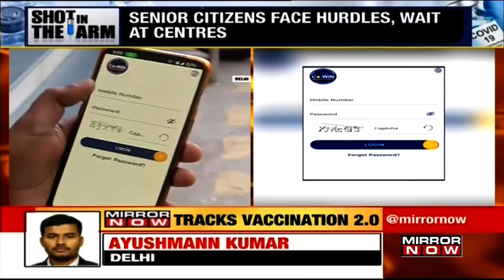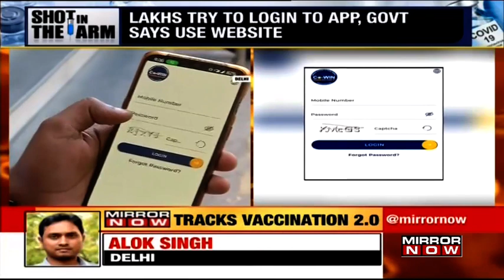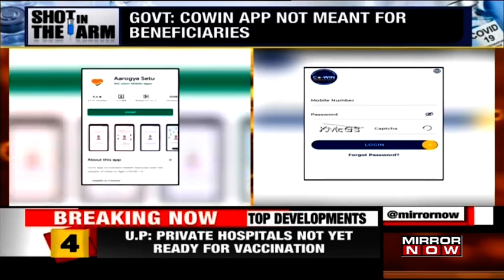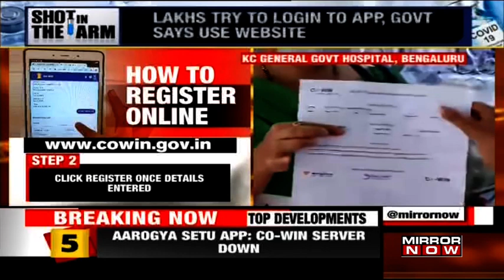Health Ministry clarifies: Beneficiaries must register for COVID vaccination on Co-WIN site, not App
In the wake of reports of a bug on the Co-WIN App, the Health Ministry clarified on Monday that those who are eligible for the COVID-19 vaccine in Phase 2 of the campaign, which began on March 1, should register on the Co-WIN2.0 portal, not the App.

All citizens who are 60 years old or older on January 1, 2022, can enrol, as can all citizens who are 45 to 59 years old on January 1, 2022, and have any of the 20 co-morbidities identified by the Health Ministry. Many people took to social media earlier today to complain that the Co-WIN app isn't sending the One-Time Password (OTP) to their phone numbers, making the self-registration process difficult.

As he took the jab at AIIMS earlier today, Prime Minister Narendra Modi led the major inoculation campaign against the COVID-19 disease from the front.